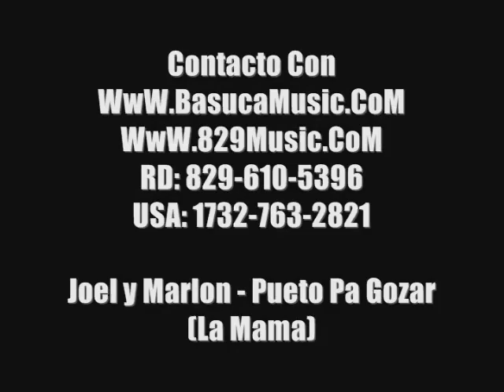Villanosam En Vivo @ Luffero Cafe SFM 829 Music.wmv